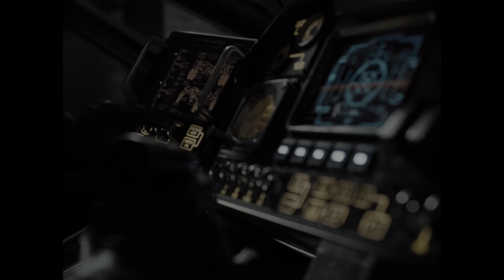The Flash Tunnel Slow Motion Scene | Zack Snyder's Justice League (2021) Movie Clip 4K HDR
TM and © Warner Bros Films (2021)